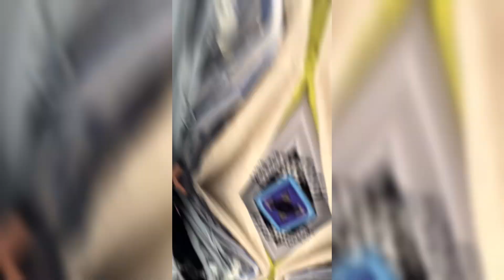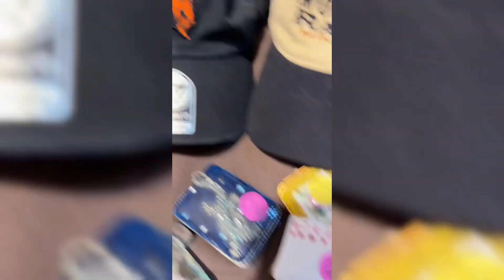$1 Tshirt FLASH Sale at the Thrift!